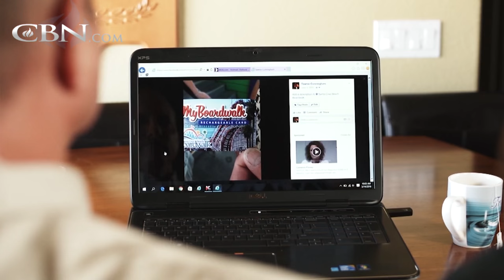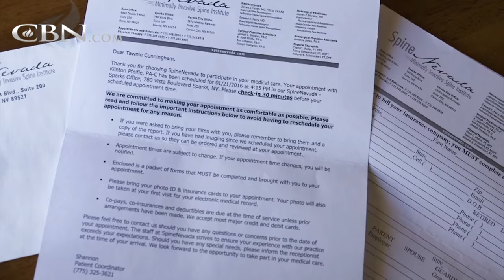Thrill-Seeker Left with Painful Reminder of Roller Coaster Ride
It was supposed to be fun, but after a roller coaster ride leaves Tawnie with an agonizing neck injury she tries to tough it out while praying for a miracle.